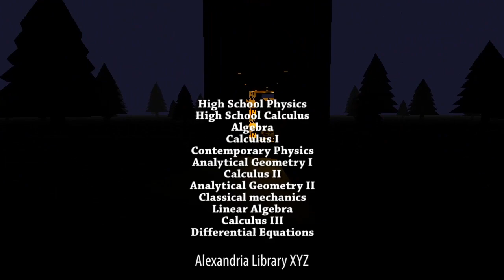Alexandria Library XYZ - Video game for physics students